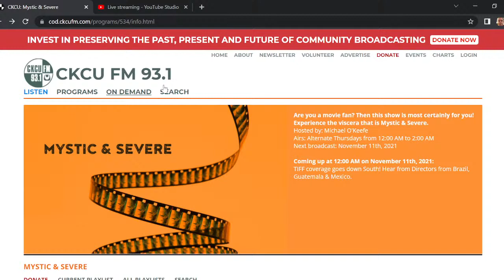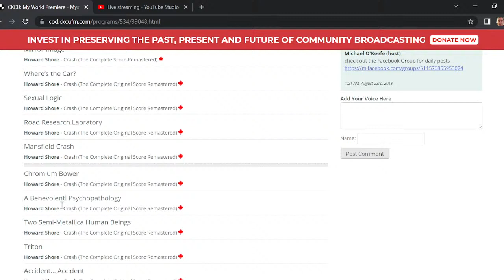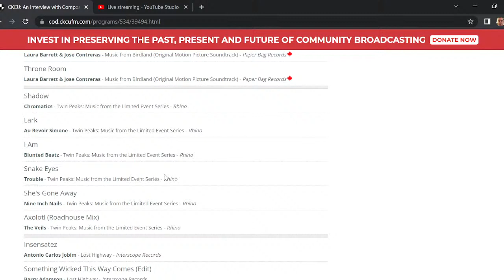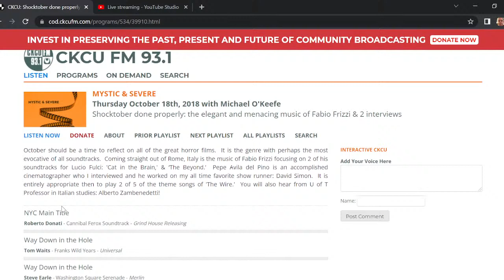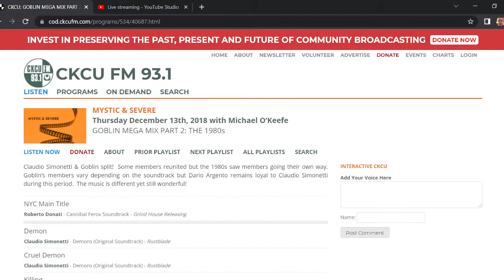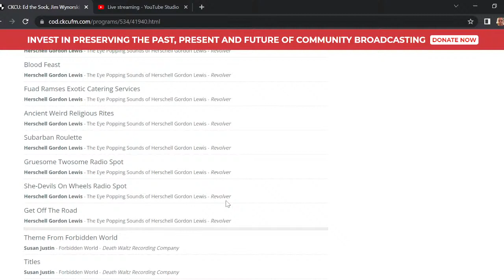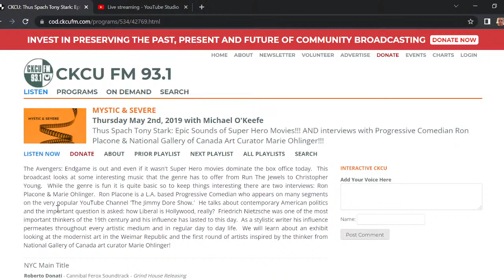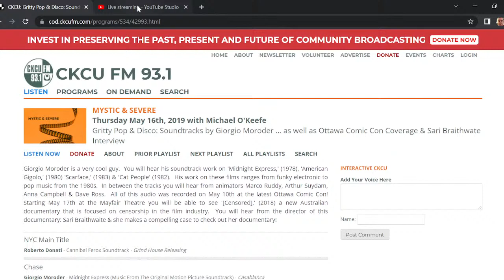Mystic & Severe on CKCU FM Legacy Stream (1/3)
My time at CKCU FM is coming to an end to focus exclusively on a digital presence but I am doing this stream as well as 2 more to look at my broadcasts for Mystic & Severe on ckcufm.com.  This stream looks at the beginning of the show from August 2018 to May 2019.  After May 2019 the show is way more interview focused but starting in August 2018 the show was mostly movie music focused.